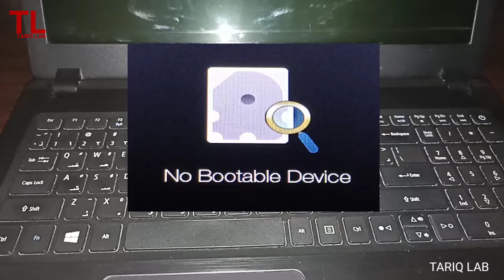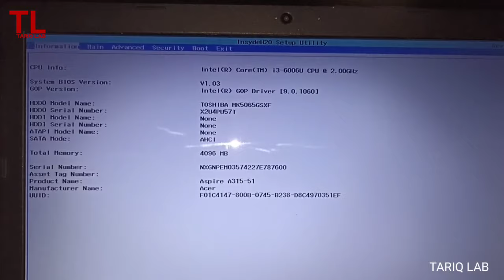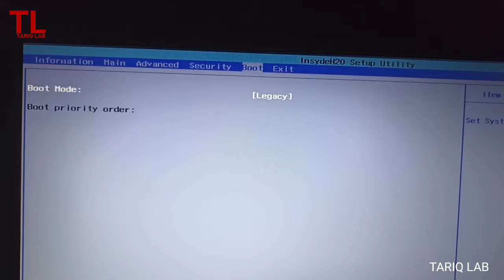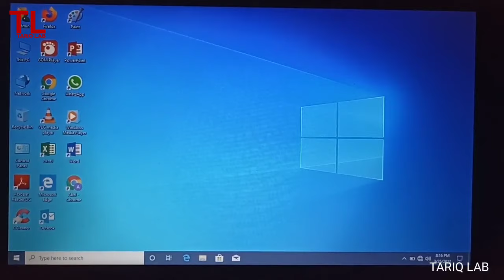How to fix no bootable device on acer laptop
You may see the error message  No Bootable Device if your laptop/desktop does not detect a hard drive, ssd, or other bootable disk to load the operating system. This can sometimes be happened by a change to boot settings in your BIOS. Watch this video to resolve this issue.

This kind of problem may appear due to the following points.
Corrupted operating system files
Bad sectors on the hard disk
Boot partition lost
Hard drive failure / corrupted MBR
Incorrect boot order in boot menu
Partition not set as active partition
wrong boot mode selection uefi or legacy

Вы можете увидеть сообщение об ошибке «Нет загрузочного устройства», если ваш ноутбук/компьютер не обнаруживает жесткий диск, SSD или другой загрузочный диск для загрузки операционной системы.  Иногда это может произойти из-за изменения настроек загрузки в BIOS.  Посмотрите это видео, чтобы решить эту проблему.
 Такая проблема может возникнуть из-за следующих моментов.
 Поврежденные файлы операционной системы
 Плохие сектора на жестком диске
 Загрузочный раздел потерян
 Сбой жесткого диска / поврежден MBR
 Неправильный порядок загрузки в меню загрузки.
 Раздел не установлен как активный раздел
 неправильный выбор режима загрузки UEFI или Legacy

Dizüstü/masaüstü bilgisayarınız işletim sistemini yüklemek için bir sabit sürücü, ssd veya başka bir önyüklenebilir disk algılamazsa Önyüklenebilir Aygıt Yok hata mesajını görebilirsiniz.  Bu bazen BIOS'unuzdaki önyükleme ayarlarında yapılan bir değişiklikten kaynaklanabilir.  Bu sorunu çözmek için bu videoyu izleyin.
 Bu tür bir sorun aşağıdaki noktalardan dolayı ortaya çıkabilir.
 Bozuk işletim sistemi dosyaları
 Sabit diskteki bozuk sektörler
 Önyükleme bölümü kayboldu
 Sabit sürücü hatası / bozuk MBR
 Önyükleme menüsünde yanlış önyükleme sırası
 Bölüm etkin bölüm olarak ayarlanmadı
 yanlış önyükleme modu seçimi uefi veya eski

Es posible que vea el mensaje de error No hay dispositivo de arranque si su computadora portátil o de escritorio no detecta un disco duro, SSD u otro disco de arranque para cargar el sistema operativo.  A veces, esto puede suceder mediante un cambio en la configuración de arranque en su BIOS.  Mire este vídeo para resolver este problema.
 Este tipo de problema puede aparecer debido a los siguientes puntos.
 Archivos corruptos del sistema operativo
 Sectores defectuosos en el disco duro
 Partición de arranque perdida
 Fallo del disco duro/MBR dañado
 Orden de inicio incorrecto en el menú de inicio
 Partición no configurada como partición activa
 selección de modo de arranque incorrecto uefi o heredado

Vous pouvez voir le message d'erreur Aucun périphérique de démarrage si votre ordinateur portable/de bureau ne détecte pas de disque dur, SSD ou autre disque amorçable pour charger le système d'exploitation.  Cela peut parfois être dû à une modification des paramètres de démarrage dans votre BIOS.  Regardez cette vidéo pour résoudre ce problème.
 Ce type de problème peut apparaître en raison des points suivants.
 Fichiers du système d'exploitation corrompus
 Secteurs défectueux sur le disque dur
 Partition de démarrage perdue
 Panne de disque dur / MBR corrompu
 Ordre de démarrage incorrect dans le menu de démarrage
 Partition non définie comme partition active
 mauvaise sélection du mode de démarrage uefi ou Legacy

قد تظهر لك رسالة الخطأ No Bootable Device (لا يوجد جهاز قابل للتمهيد) إذا لم يكتشف الكمبيوتر المحمول/سطح المكتب لديك محرك أقراص ثابت أو ssd أو أي قرص آخر قابل للتمهيد لتحميل نظام التشغيل.  يمكن أن يحدث هذا أحيانًا عن طريق تغيير إعدادات التمهيد في BIOS.  شاهد هذا الفيديو لحل هذه المشكلة.
 قد يظهر هذا النوع من المشاكل بسبب النقاط التالية.
 ملفات نظام التشغيل التالفة
 القطاعات السيئة على القرص الصلب
 قسم التمهيد مفقود
 فشل القرص الصلب / MBR تالف
 ترتيب التمهيد غير صحيح في قائمة التمهيد
 لم يتم تعيين القسم كقسم نشط
 اختيار وضع التمهيد الخاطئ uefi أو القديم

Anda mungkin melihat mesej ralat Tiada Peranti Boleh Boot jika komputer riba/desktop anda tidak mengesan cakera keras, ssd atau cakera boleh but lain untuk memuatkan sistem pengendalian.  Ini kadangkala boleh berlaku dengan perubahan pada tetapan but dalam BIOS anda.  Tonton video ini untuk menyelesaikan masalah ini.
 Masalah seperti ini mungkin muncul disebabkan oleh perkara berikut.
 Fail sistem pengendalian rosak
 Sektor buruk pada cakera keras
 Pembahagian but hilang
 Kegagalan cakera keras / MBR rosak
 Tertib but tidak betul dalam menu but
 Partition tidak ditetapkan sebagai partition aktif
 pemilihan mod but yang salah uefi atau legacy